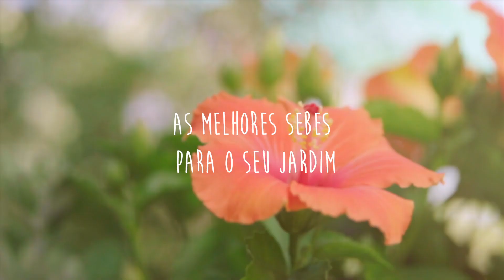Conheça as Melhores Sebes para o Jardim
Estivemos no Viplant Oeiras Garden para lhe falar sobre as melhores sebes para jardim.

Subscreva o nosso canal para perder nada!
Leia também os nossos artigos diários sobre jardinagem, casa e decoração

Para assinar a nossa Revista Jardins e receber em casa automaticamente, 11 vezes por ano, em papel ou formato digital, clique